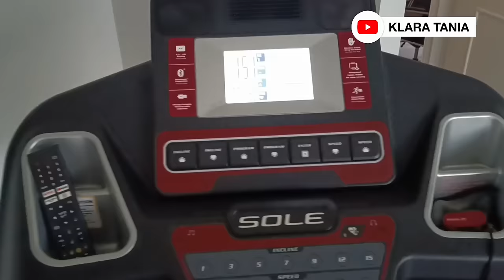NYOBAIN PUASA !! SALAM TOLERANSI~ | Vlog Klara Tania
NYOBAIN PUASA !! SALAM TOLERANSI~ | Klara Tania

Hai salam kenal, aku Klara Tania. Di bulan puasa ini aku mau share pengalaman aku challenge puasa sehari hehehehe. Ternyata puasa seru tapi sulit ya guys hiksss. Kalian yang menjalankan puasa sebulan penuh ini bener bener hebat ! Semangat terus guyssss, jaga kesehatan kalian selalu~

Maap videonya agak telat yaaa, padahal bulan puasanya udah mau selesai wkwk tapi gapapa, semoga kalian terhibur !

Jangan nonton sendirian, ajakin juga temen dan keluarga kalian, okeee ?